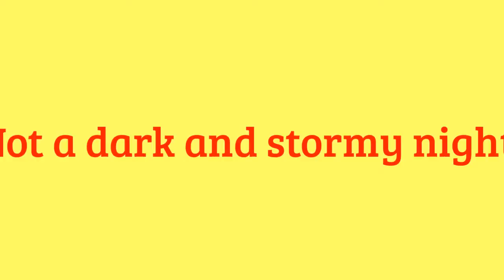New-Title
Talk, Tech, Tips, Testing, Tricks, and Tutorials